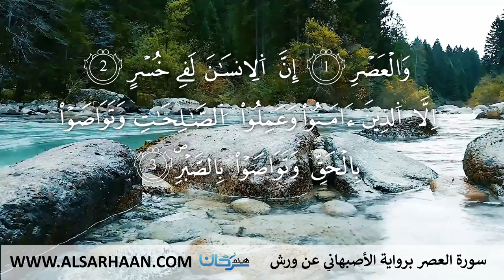103 سورة العصر برواية الأصبهاني عن ورش